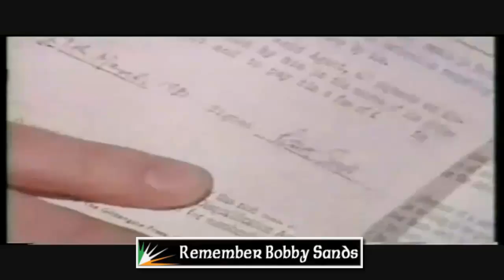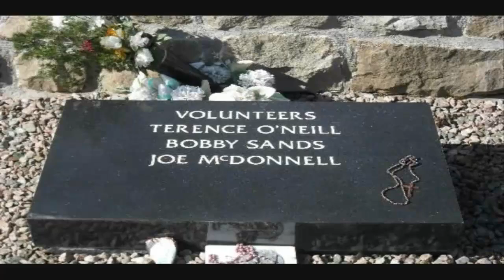RNU remembers with pride Oglach Bobby Sands